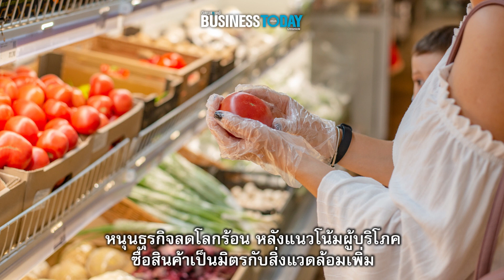ย่อข่าวธุรกิจในประเทศ 25 กันยายน 2566 | Business Today Thai